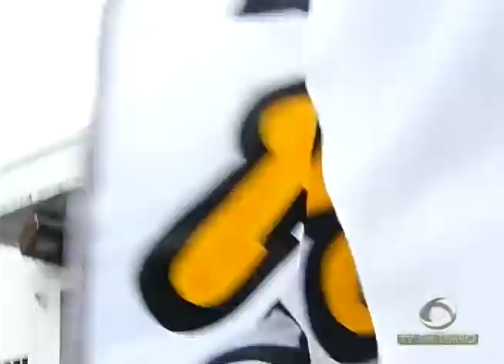70 mil Eleitores podem ter Título Cancelado em Manaus por falta de Biometria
02º BLOCO JORNAL 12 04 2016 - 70 mil Eleitores podem ter Título Cancelado em Manaus por falta de Biometria